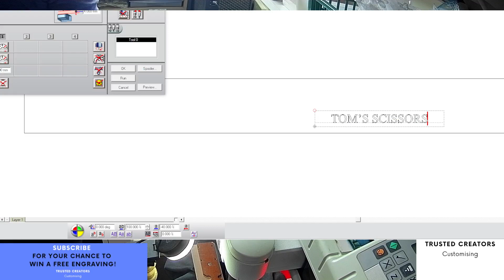Custom Engraving Personalised Scissors Custom Engraved Scissors Craft Gift for Him Her, Engraved